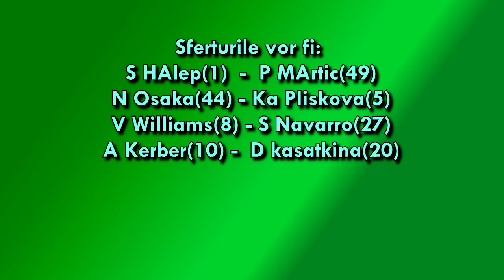Tenis HAlep se califica in sferturi , cale libera spre titlu, fara wozniacki si Serena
In turneul Indian Wells, HAlep se califica in sferturi, cale libera spre titlu, Dupa victoriile cu Dolehide si Q Wang,
doar Venus, Ka Pliskova si Kerber singurele jucatoare din top 10 ramase in turneu, Ce credeti castiga Halep Titlul ?